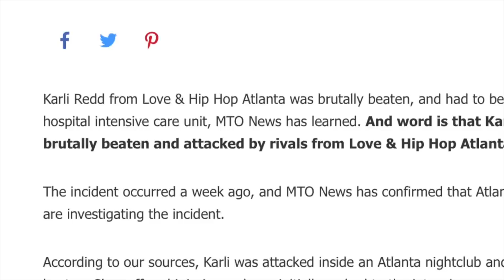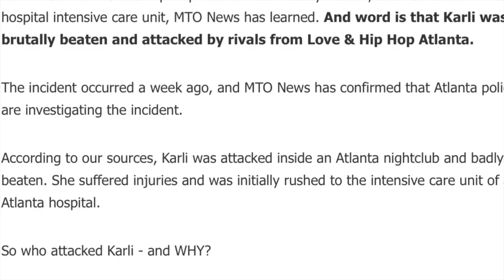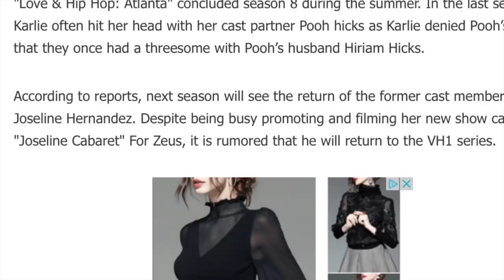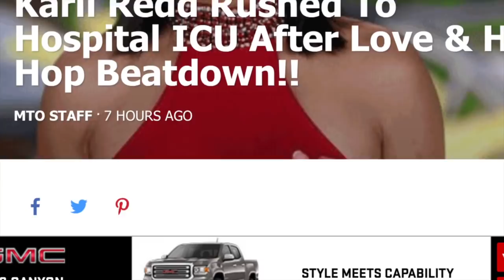Karli Redd gets jumpped by a group of girls @ Club, their say either Joseline or Pooh was behind it